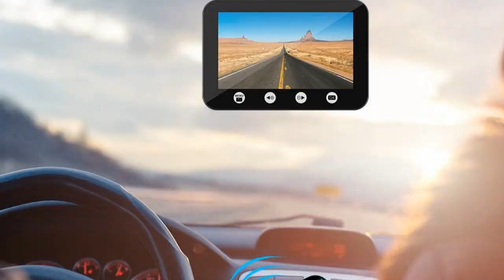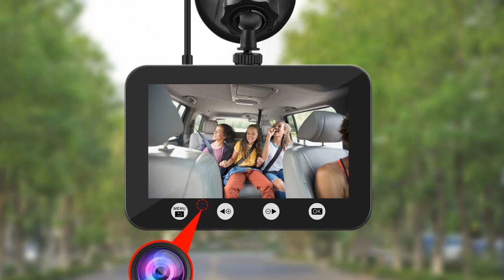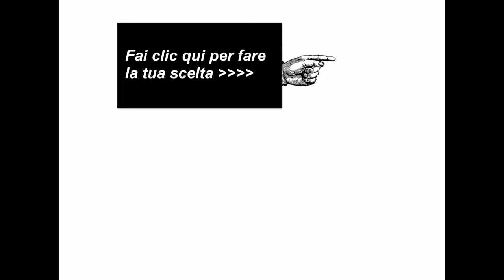Come Installare Una Dashcam Nella Vostra Auto In Modo Professionale - How To Install A Dashcam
Come Installare Una Dashcam Nella Vostra Auto In Modo Professionale

XXXXXXXXXXXXXXXXXXXXXXXXXXX

Je voudrais particulièrement remercier Jojol

Dash Cam, Montaggio Facile ! Blackvue Dr900s-2ch.
Guida All'installazione Di Una Dash Camera - Come Montare Una Telecamera Per Auto - Scatola Fusibili
Dashcam Xiaomi 70mai - Unboxing, Montaggio, Prova
Installazione Dash Cam Su Dacia Duster
How To Install A Dash Cam And Make It Look Clean
Come Nascondere Alimentatore D'auto E I Fastidiosissimi Cavi Della Dash Cam
Dashcam Aukey (Dr02): Resistente E Pratica! | Recensione
Installazione Blackvue Power Magic Pro - Dash Cam In Modalità Parcheggio !
Tutorial Installazione Dashcam Ford Fiesta St Mk8 2019
Installazione Dash Cam E Microfono Atoto Nella Mia Fiat Panda 169
La Migliore Dashcam Economica 2.7k Con Parking Mode, Gps E Adas! | Xiaomi 70mai Smart Dash Cam Pro
Montaggio Dashcam A Specchio Toguard Su Nissan Leaf
Come Collegare Una Dashcam Alla Scatola Fusibili Per Registrazione H24 - Aggiungere Usb - Kia Niro
Recensione Dash Camera 4k Cloud Blackvue Dr900s
Doppia Dash Cam Abask 1080p Con Retrocamera Per Parcheggio
Vuoi Montare La Migliore Dash Cam ? Recensione Telecamera Xiaomi 70 Mai Pro + Considerazioni Legali
Unboxing/Installing Aukey Dash Cam, Dashboard Camera Recorder With Full Hd 1080p
Dash Cam 70mai Xiaomi Per Auto Unboxing